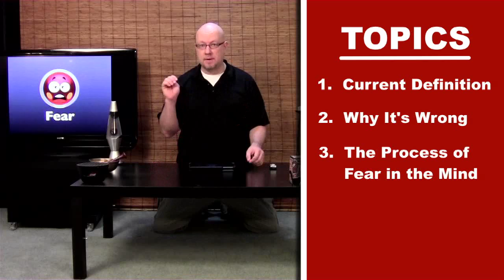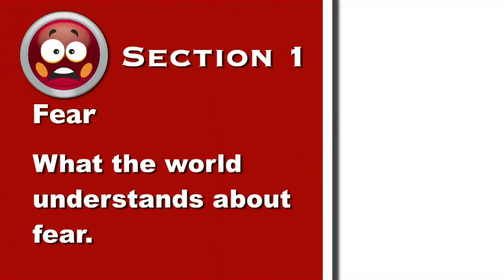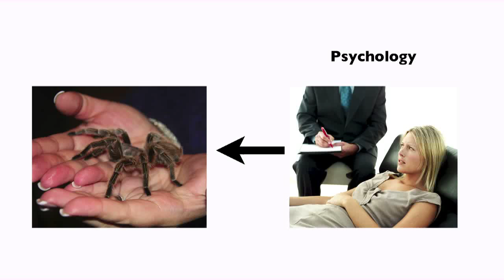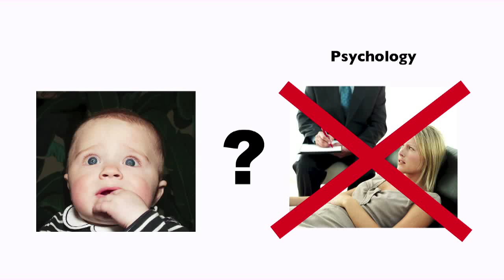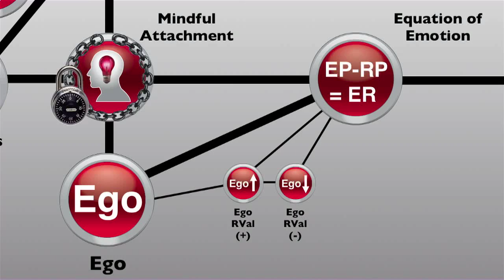Master's Class on Fear Part 1 - Ep 0046 I AM Podcast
We cover the fundamentals of fear in Part 1.  Next week we discuss the process that causes fear.